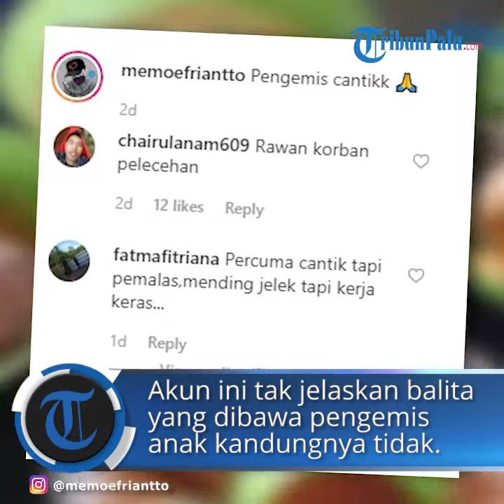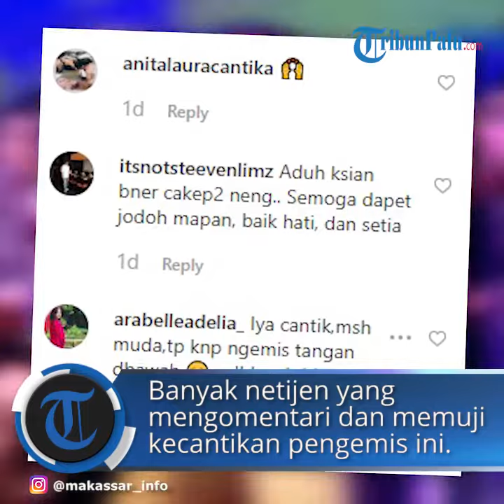Viral Pengemis Berwajah Cantik Tuai Banyak Pujian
TRIBUN-VIDEO.com - Beredar foto viral seorang cantik pengemis cantik meski berbaju lusuh, rambut acak-acakan dan sambil menggendong anak.

Ketika berbicara mengenai pengemis yang terlintas di kepala pasti kotor, kurang menarik, lusuh dan banyak hal lainnya.

Namun belum lama ini sebuah foto viral ini memperlihatkan hal sebaliknya.

Dalam foto ini memperlihatkan seorang perempuan muda yang diperkiraan sebagai sorang pengemis.

Baca selengkapnya: